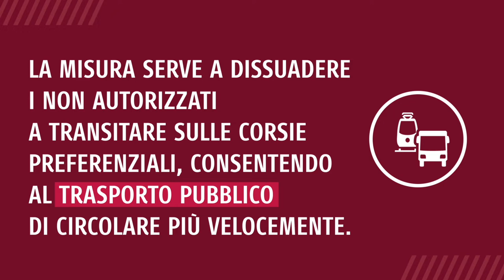Corsie preferenziali, dal 9 maggio prevista l'attivazione di nuovi occhi elettronici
Questi i siti dove sarà avviata la rilevazione automatica dei transiti, prima non prevista: Via Emanuele Filiberto direzione Manzoni; Via Emanuele Filiberto direzione San Giovanni; Viale Libia direzione Santa Emerenziana; Via Libia direzione Gondar; Via Cicerone direzione Cola di Rienzo; Lungotevere dei Sangallo; Via Vittoria Colonna direzione Ara Pacis; Via Volturno direzione Termini; Via Volturno direzione Cernaia; Corridoio Laurentino direzione metro Laurentina; Corridio Laurentino direzione GRA; Via dei Fori Imperiali/Via San Pietro in Carcere; Largo Corrado Ricci/Via dei Fori Imperiali; Viale Eritrea altezza Via Sirte direzione Piazza S. Emerenziana; Viale Eritrea altezza Via della Marta direzione Piazza Annibaliano.

Questi invece i siti dove le telecamere di controllo sono già presenti e sono stati solo sostituiti i dispositivi obsoleti: Via Nazionale/Largo Magnanapoli; Via Nazionale/Via Milano; Circonvallazione Cornelia/Via Pagano; Via del Tritone/Via Zucchelli; Via Aurelia/Via Mistrangelo; Via di Santa Maria in Cosmedin; Via Ostiense/Civ. 131; Via Ostiense/Piazzale Ostiense; Via dell’Amba Aradam; Via di Portonaccio; Via Catania/Via Lecce; Via Nomentana/Via di Sant'Angela Merici; Via Nomentana/Via XXI Aprile; Via Nomentana/Via Sacco Pastore.

Le telecamere controllano già anche i transiti non autorizzati sulle corsie preferenziali di via Labicana, viale Regina Margherita e corso Vittorio.

Chi può transitare sulle corsie

Sulle corsie preferenziali, lo ricordiamo, possono transitare, oltre ai veicoli del trasporto pubblico locale, anche i taxi e gli Ncc. Se una corsia preferenziale è chiusa anche a taxi e Ncc, questo divieto è indicato da apposita segnaletica.Sulle preferenziali aperte a bus e taxi possono circolare anche i veicoli del car sharing gestito da Roma Servizi per la Mobilità.

I veicoli al servizio delle persone con disabilità, veicoli dotati di apposito contrassegno, possono percorrere, in caso di necessità, le corsie preferenziali (tranne quelle riservate ai soli mezzi di trasporto pubblico).